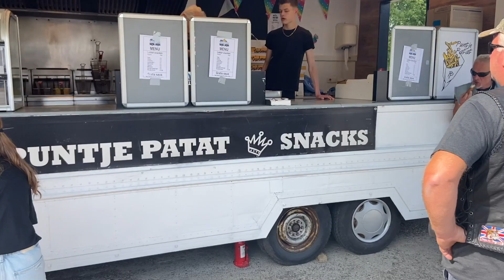Harley Davidson treffen Heerhugowaard